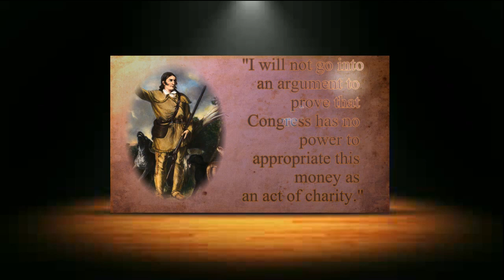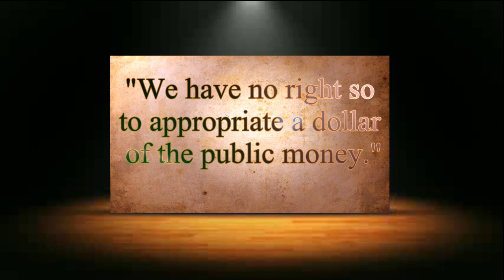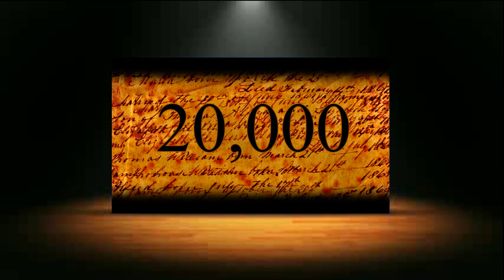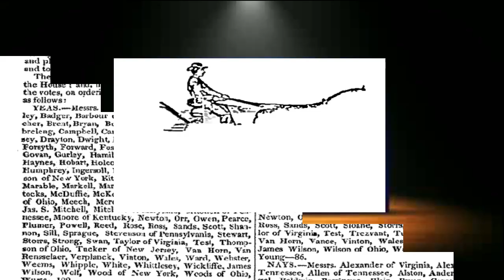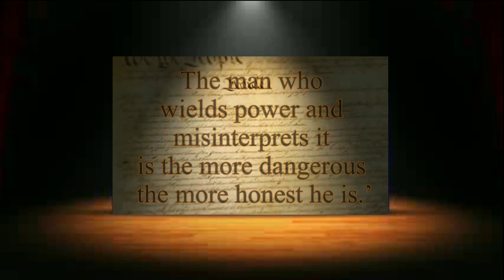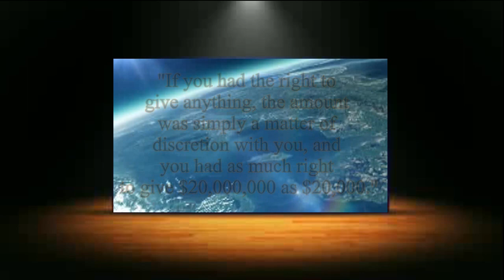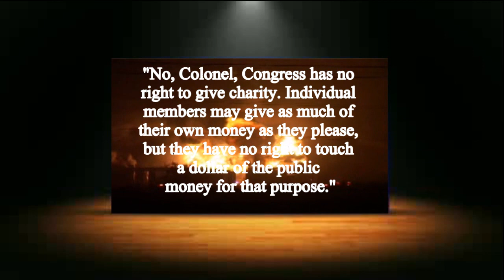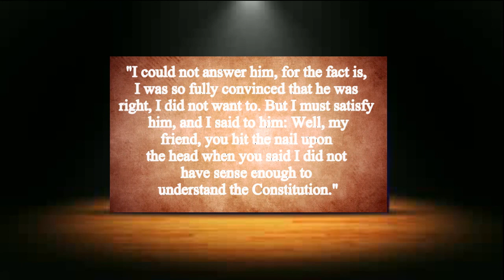"Not Yours to Give" Davy Crockett's Speech before the House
"Not Yours to Give" Davy Crockett's Speech before the House of Representatives.